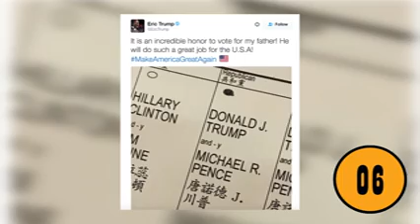10 Weird Facts About Trump's Kids